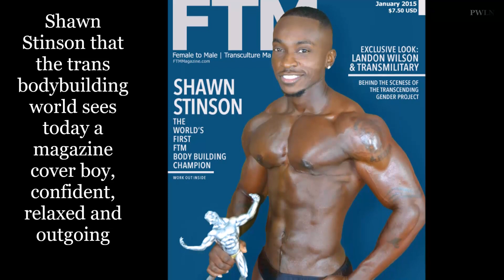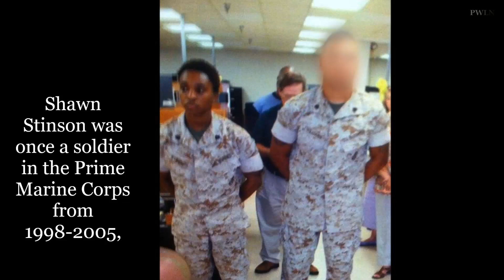Transgender Man Who Was Woman Win World’s First Transgender Bodybuilding Contest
Here is the Shawn Stinson's succesful story of winning the bodybuilding contest.